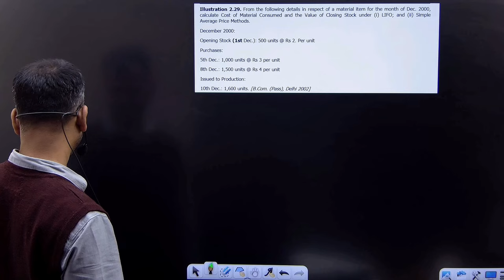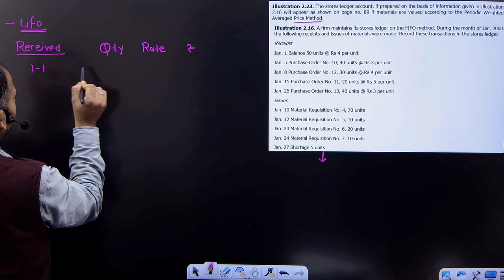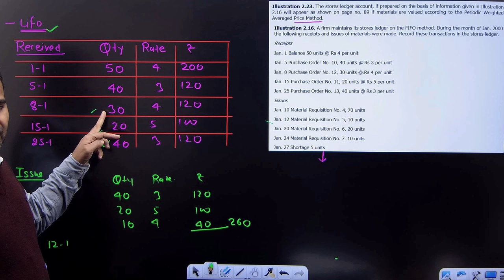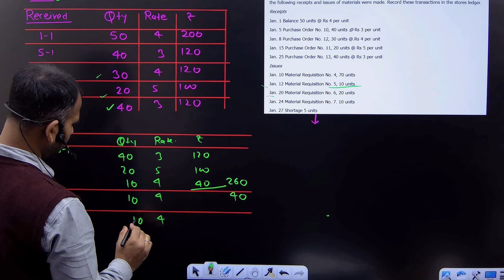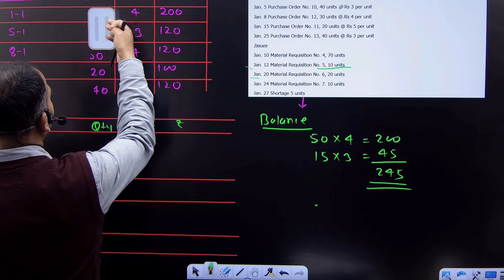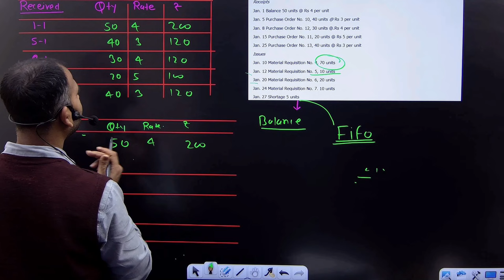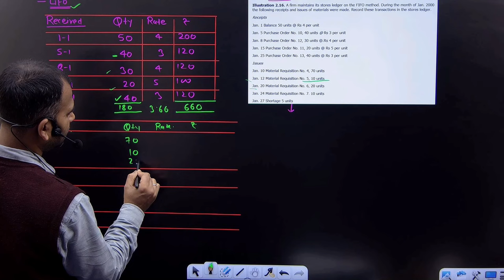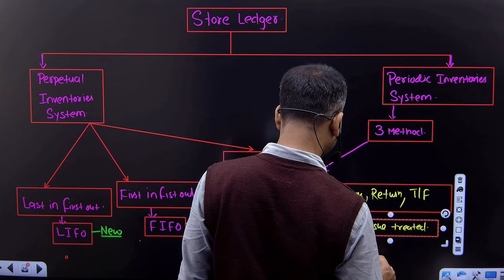store ledger | periodic inventory system | cost account for bcom | material | part 8 | by anuj sir